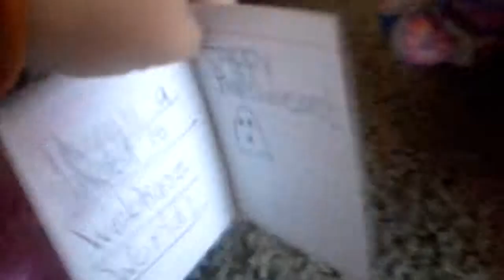Webkinz go Trick Or Treating! (2014)